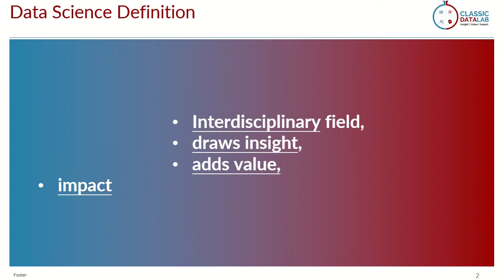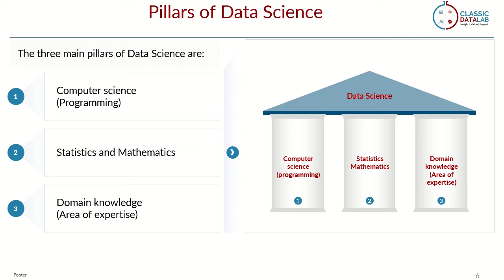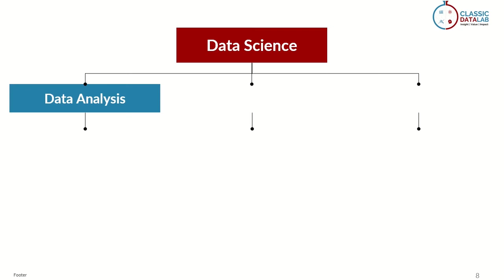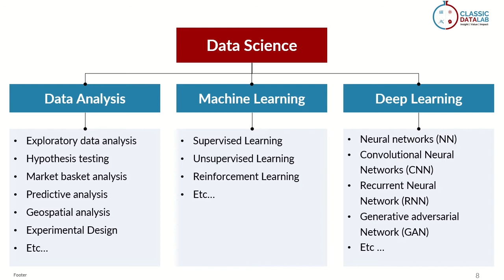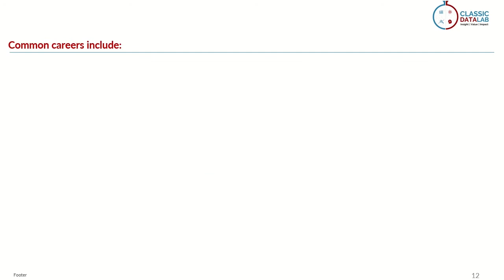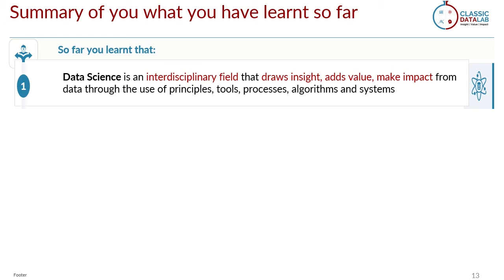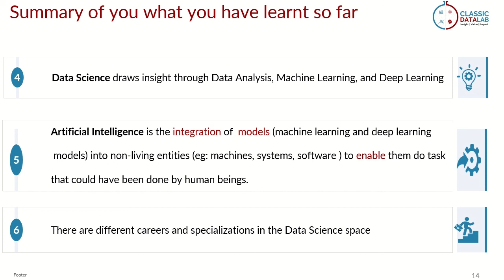What is Data Science?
This video explains what data science is all about.
It gives a quick overview of Data Science - What it is and what it entails.
After watching this video, you will know :
1. the definition of Data Science
2. the processes in Data Science
3. the pillars of Data Science
4. the link between Data Science and Artificial Intelligence
5. the common careers in Data Science.